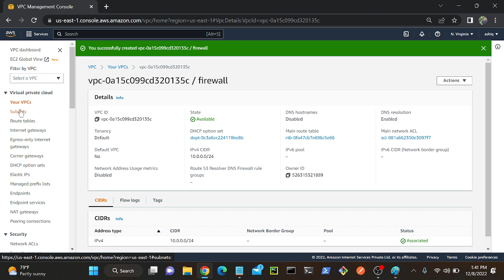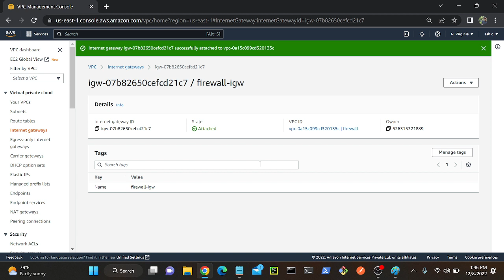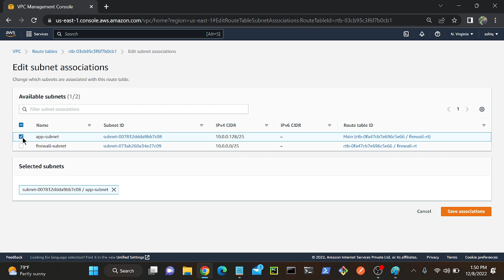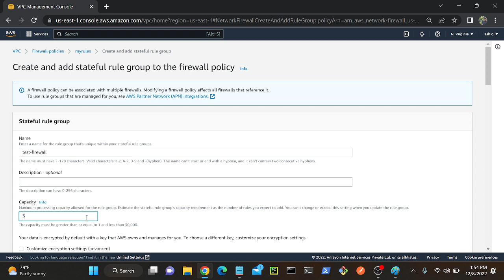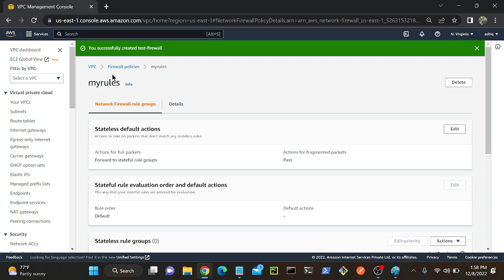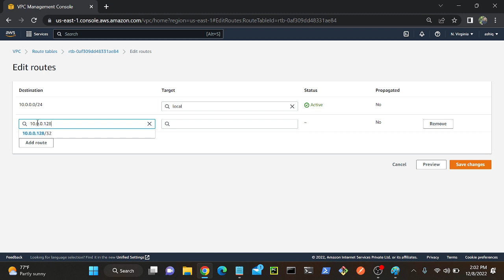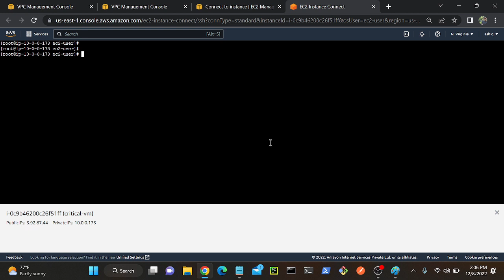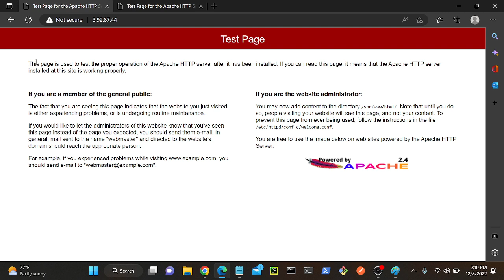How to create Network firewall on AWS Cloud